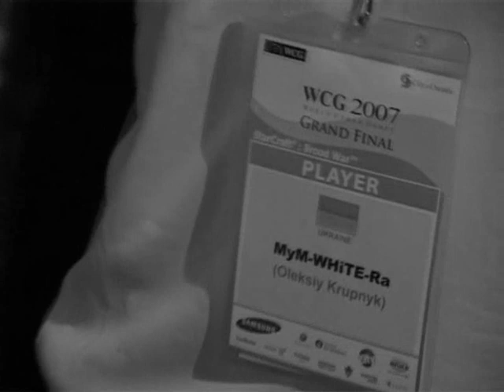Merry Orthodox Christmas!